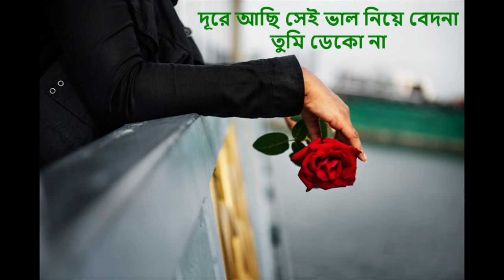Dekona Amare Tumi Kachhe Dekona Bashir Ahmed albert albert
Dekona Amare Tumi Kachhe Dekona Bashir Ahmed albert albert is a bangla film song sang by great singer late Bashir Ahmed from Bangladesh. I just tried to sing it by myself with a harmonium. please if wrong something don't mind.
Bashir Ahmed (11 November 1939 – 19 April 2014) was a Bangladeshi playback singer who started his career from Pakistan film industry. Born in Kolkata, West Bengal, he migrated to Dhaka, East Bengal after the Partition period in 1960 and started his singing career.
Born: 11 November 1939, Calcutta
Nationality: Bangladesh, Pakistan
Spouse: Meena Bashir
Died: 19 April 2014
Ahmed was also a poet and a lyricist, with a pseudonym B. A. Deep. Film-maker, Mustafiz, they contacted Bashir and asked him to write a song for his film, Saagar (1965 film), which he did, titled Ja dekha pyar tera, and sang it too. Similarly in Robin Ghosh's another lilting offering, Karwan, in 1964, Bashir wrote and sang Jab Tum Akele Hoge Hum Yaad Aayenge. He wrote film songs, as B. A. Deep, and also continued to sing as Bashir Ahmed for films like Saagar, Karwan, Indhan, Milan (1964 film),[7] Kangan, Darshan (1967), Soye nadiya Jaage Paani (1967) and Jahan Baje Shehnai (1968). The songs from the films were Yeh Sama Pyara Pyara, Yeh Hawaein Thandi Tthandi (singer Mala), (Yeh mausam yeh mast nazare, pyar karo to inse karo), (Tumhare Liye Iss Dil Mein Itne Mohabbat Hai, Itne Mohabbat Kaun Karega Kahan Paoge Kis Dil Mein Hoge), (Din Raat Khayalon Mein Tujhe Yaad Karoonga, Par Naam Tera Leke Main Aawaz Na Doonga), (Hum Chale Chhor Kar Teri Mehfil Sanam, Dil Kahin Na Kahin To Behal Jayega), (Gulshan Mein Baharon Mein Tu Hai), and (Chun Liya Ik Phool Ko), with Madam Noor Jahan.

In 1971, when the situation worsened in Pakistan, he was not encouraged in the industry as music directors considered him a pale version of Ahmed Rushdi (who remained the greatest singer in the history of Pakistani cinema) and the film Hill Station's songs, namely Mera Dil Na Jaane Kabse Tera Pyar Dhoondta Hai and Mere Seene Par Sar Rakhdo remain his only contributions in this period.[8]

A film that was made on the Dhaka Debacle in the late 1970s, called Sangtarash, also included his numbers, namely Bol Zara Kuch Duniya Wale and Mukhre Mein Chand, but the film, despite pleadings of the film-maker to the military regime of Zia, remained unreleased. So, he went back to Bangladesh in 1975 and continued his music career there.
Education for all and My music videos is my own video that I sang and made my music video with my own voice as ami je solsha ghore, aj ei bristir kanna dekhe, amar sarata din meghla akash, tumi ele boshonto ashe bone tumi je amar kobita, chokh je moner kotha bole most of these song from Manna Dey, old bangla film song, Srikanto Acharya etc. I like to sing all of these song with my own voice with only one instrument. I think song lovers love these song. But if dont please dont mind.